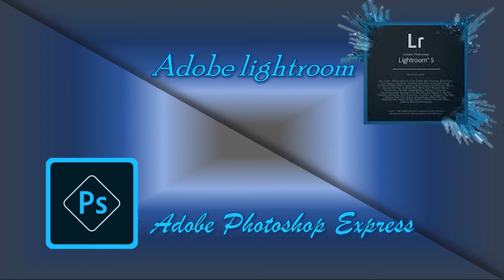Basic Computer Courses Tutorial All In Bengali ||2020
You Can Learn All In Bengali:
Microsoft Word.
Microsoft Excel.
PowerPoint
Adobe Lightroom.
Video making.
Logo creating.
Create a Poster.
Banner
Adobe Illustrator
Photoshop